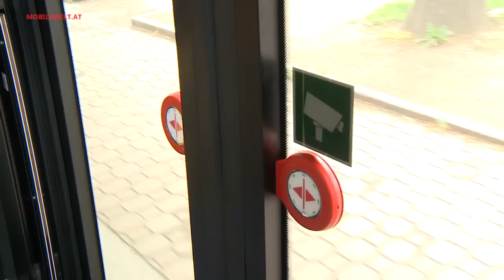Wiener Linien Hybridbus Volvo 7900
Die Wiener Linien setzen seit Frühjahr 2014 auf der Linie 4A ausschließlich Hybridbusse vom Typ Volvo 7900 ein. Eindrücke, Infos und erste Erfahrungen im Video.